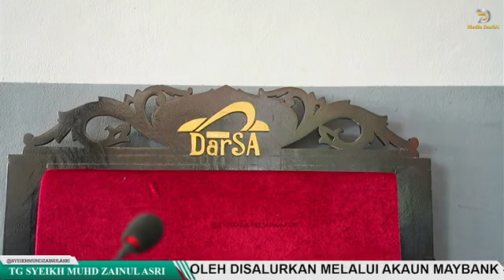26 Mei 2022 Soal Jawab Agama bersama Syeikh Zainul Asri